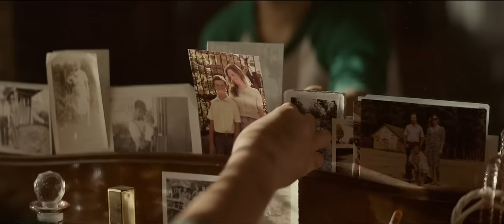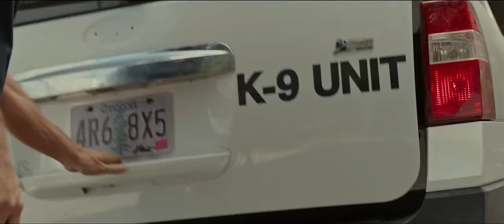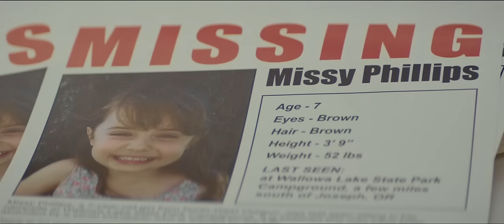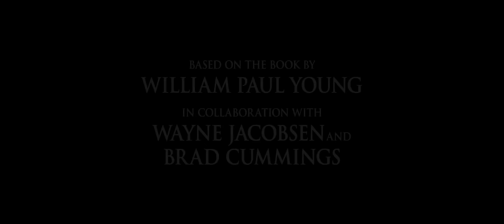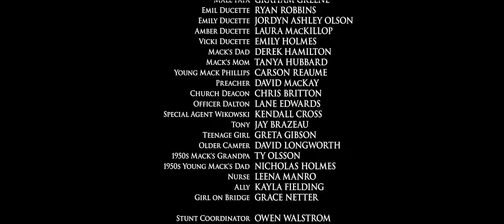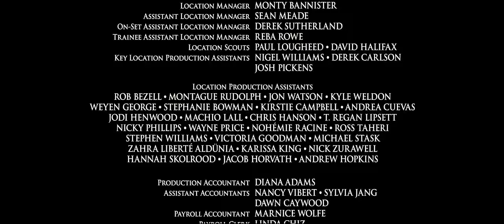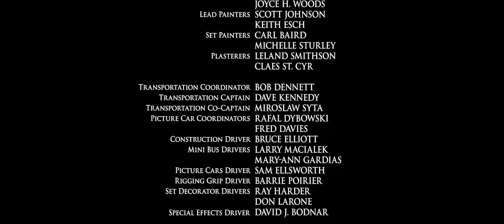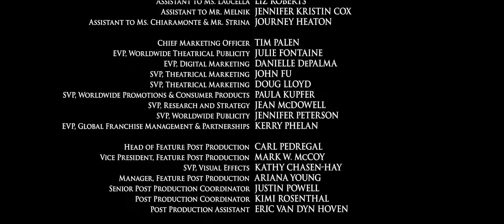la cabaña pelicula completa en español latino HD